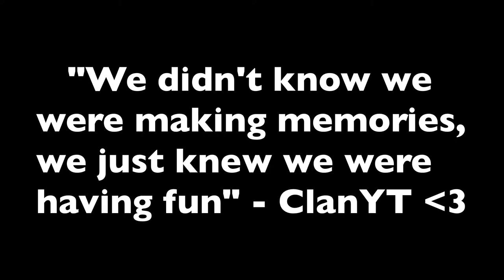ClanYT Season 2 Recap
Video made by Creed, go give him some love